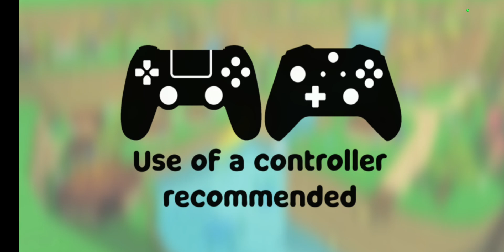Super Bear Adventure (playing it for the first time)